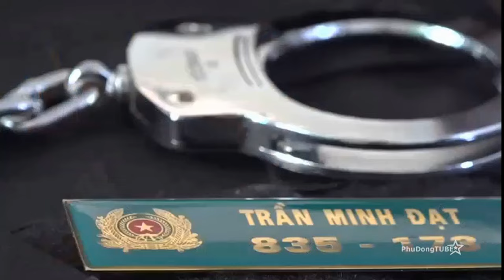Bắt giữ nhiều đối tượng giả danh Công an Việt Nam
[Video clip] Bat giu nhieu doi tuong gia danh Cong an Viet Nam

Xem online Tin tức, Thời sự Quốc phòng Việt Nam trên kênh Phù Đổng TUBE (PhuDong Tube): Tin tức quân sự, hoạt động quốc phòng của các đơn vị Quân đội Nhân dân Việt Nam cập nhật hàng ngày với chất lượng HD.

Nguồn video: Truyền hình Quốc phòng Việt Nam - QPVN và các nguồn khác
[PhudongTube | Youtube.com/PhuDongTube] Phù Đổng: Kênh Youtube chuyên đề Thời sự, Quốc phòng, Thể thao cập nhật video clip tin tức, thời sự mới và hot nhất về Việt Nam, Quân đội nhân dân Việt Nam và thế giới, rất mong các bạn ủng hộ!